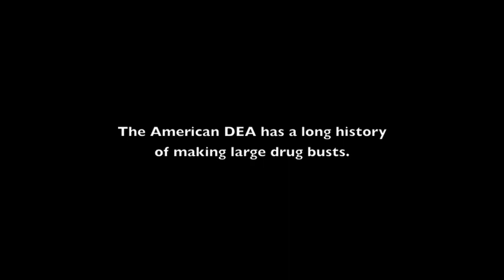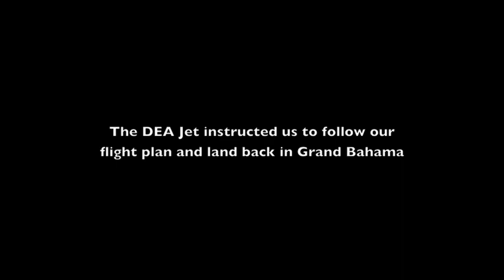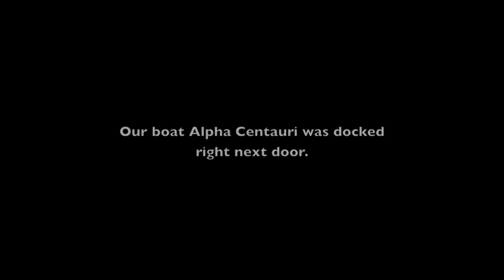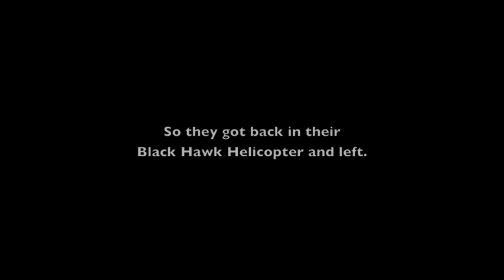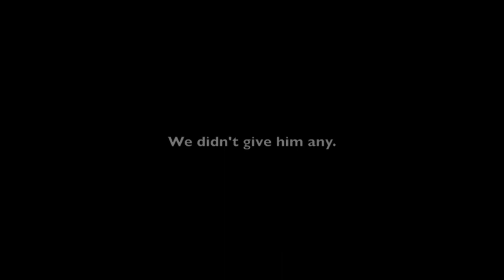The Big Conch Bust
The DEA was looking for something, but all they found was conch.